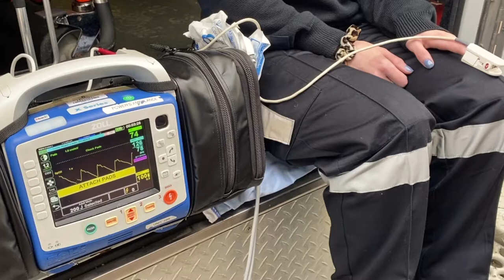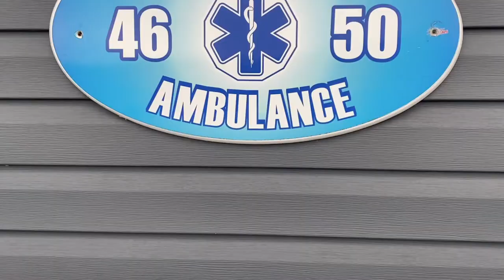Spotlight Series: Power's Ambulance Service Ltd.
The Placentia Chamber of Commerce is proud to present our "Bridging Community and Business" Spotlight Series, as we highlight businesses who are members of the Chamber.

Placentia Chamber of Commerce:

9:00am-4:30pm
Monday to Friday
Located in the Placentia Mall

Shot and Edited by Maggie Follett
Additional stock footage from Pexels.